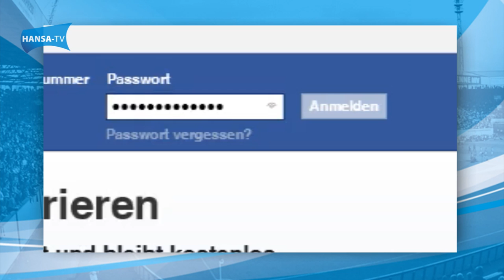Hansa-News vor dem Auswärtsspiel bei Preußen Münster